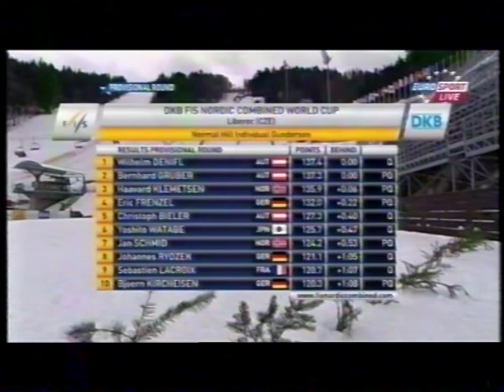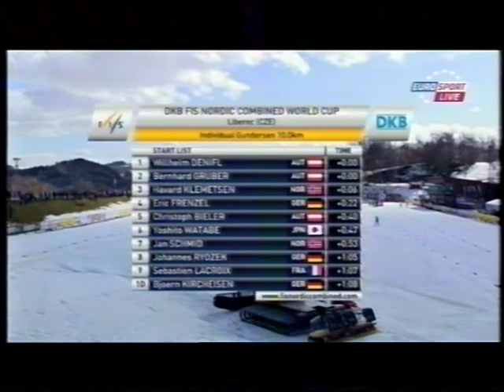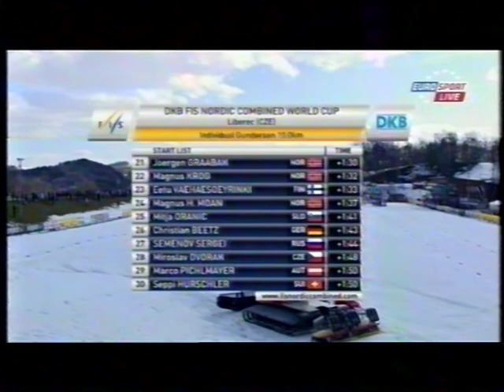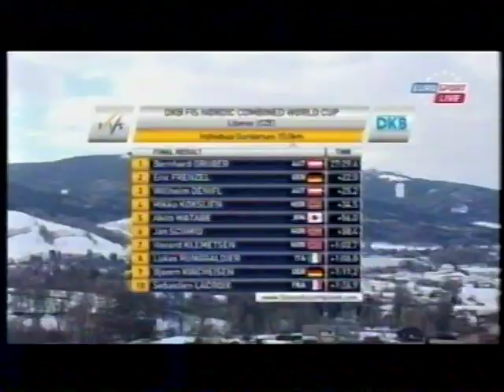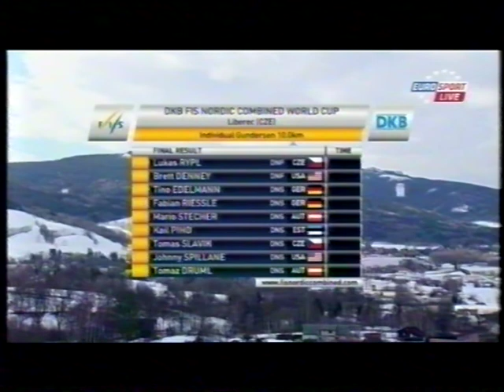2011/12 combinata 10 km Liberec/1 - Bernhard Gruber, Frenzel, Denifl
1)2 Bernhard Gruber
2)4 Eric Frenzel a 22
3)1 Wilhelm Denifl a 25,2
4)17 Mikko Kokslien a 34,5
5)11 Akito Watabe a 56
6)7 Jan Schmid a 58,4
7)3 Haavard Klemetsen a 1,02,7
8)13 Lukas Runggaldier a 1,06,8
9)10 Bjoern Kircheisen a 1,11,2
10)9 Sebastien Lacroix a 1,26,9